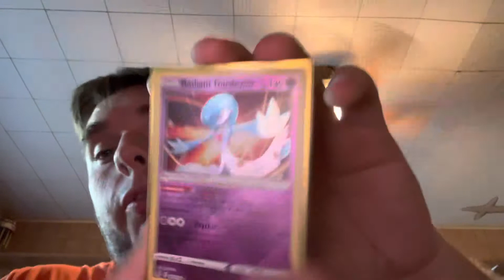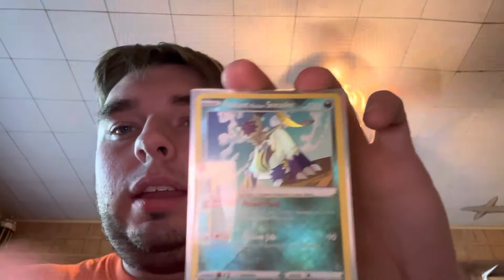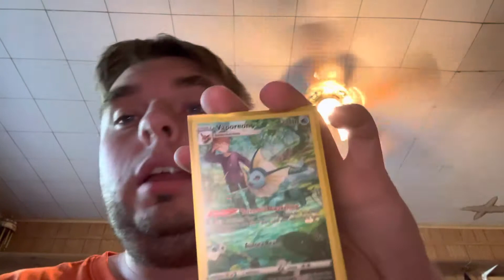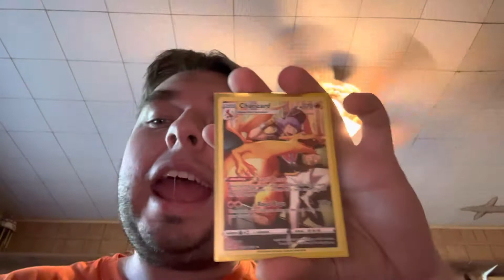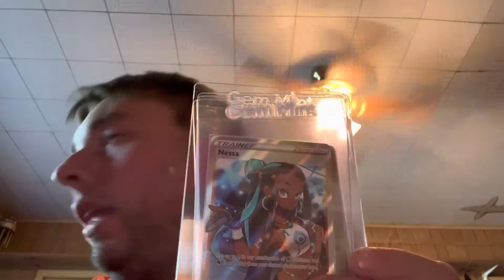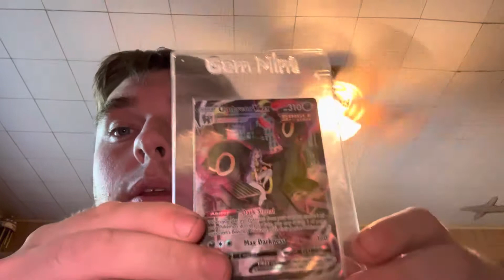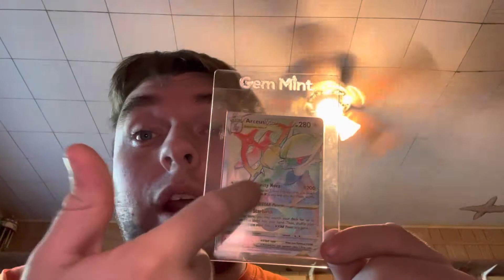We got champ mail👀👀👀